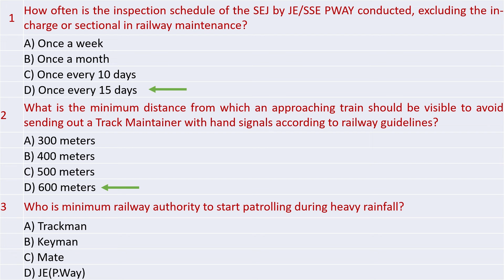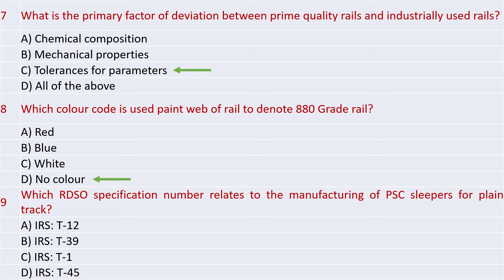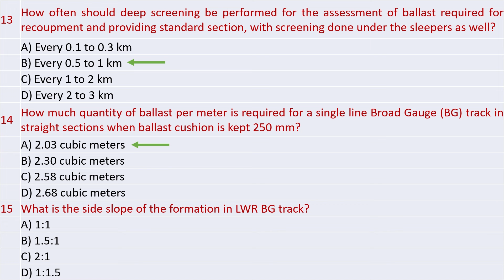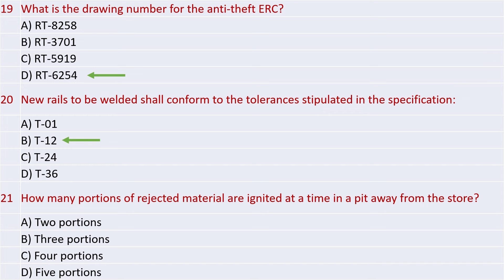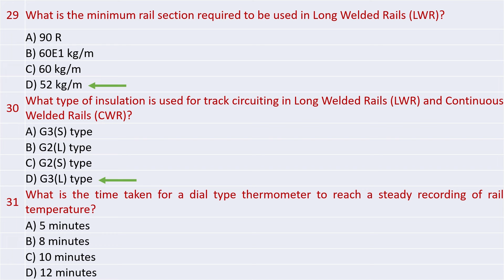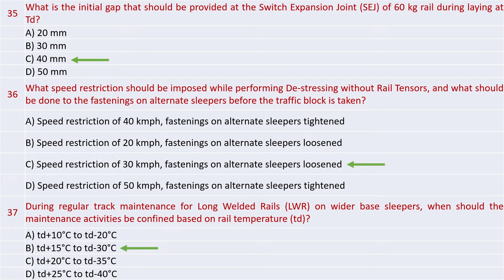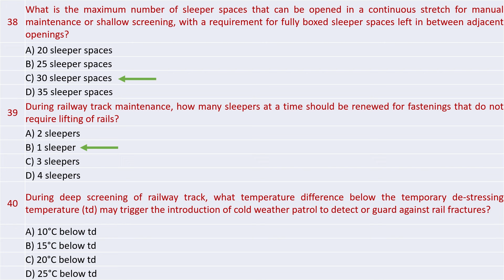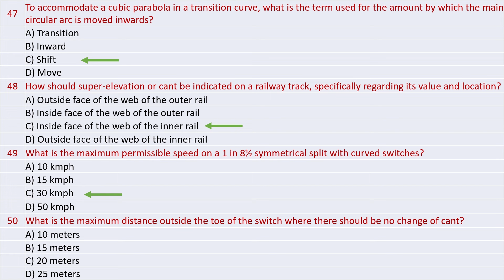Video Mock Test 2 for JE PWAY IN HINDI & ENGLISH IN RAILWAY| 50 Q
Video Mock Test for JE PWAY IN HINDI & ENGLISH IN RAILWAY| 50 Q| Er. Trivendra Kumar

Mock tests are like practice runs for your big exam or test, and they can be a major factor in your success. Here's why:

Identify Strengths and Weaknesses: Mock tests expose areas where you excel and those that need more work. This helps you focus your studying and target your weak spots.

Exam Simulation: Mock tests mimic the real exam format, including question style, time constraints, and test structure. This familiarity reduces anxiety and prepares you for the pressure of the actual exam.

Time Management Skills: Mock tests help you develop effective time management skills. You'll learn to pace yourself and allocate time efficiently to complete all sections within the given timeframe.